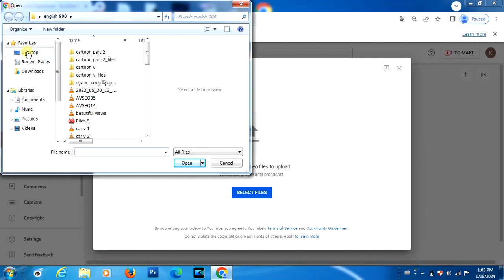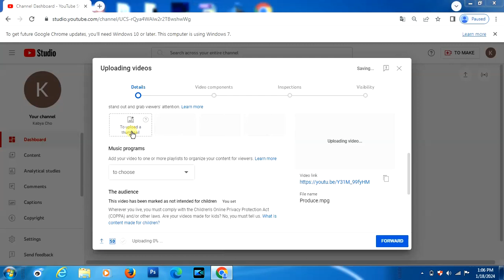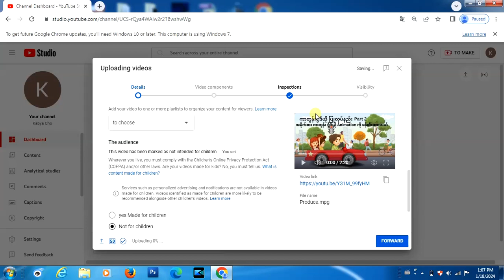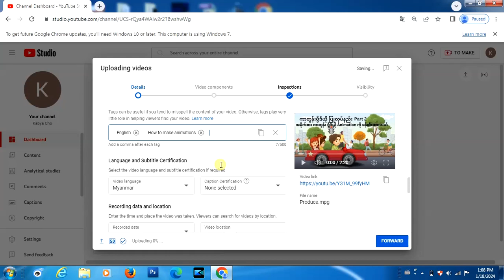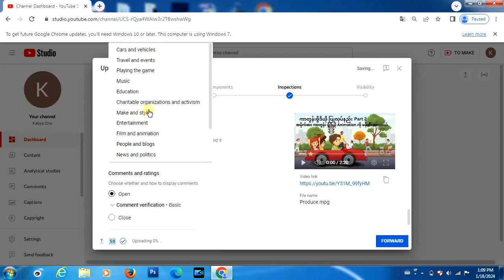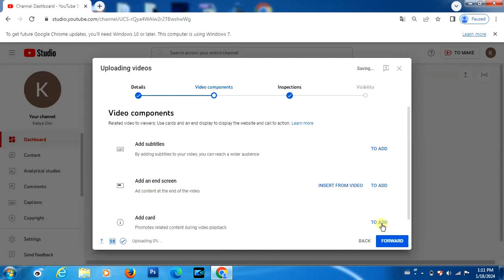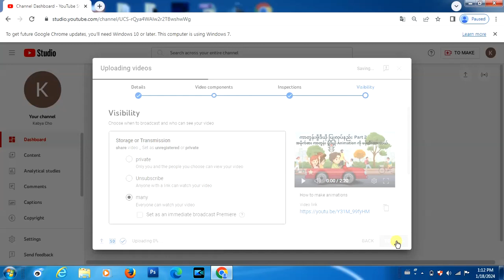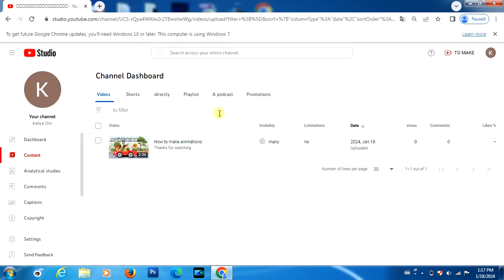YouTube မှာ ဝင်ငွေတွေ subscriber တွေများများရအောင် video စနစ်တကျ တင်နည်း How to YouTube Upload video